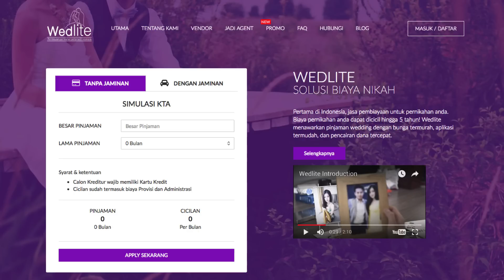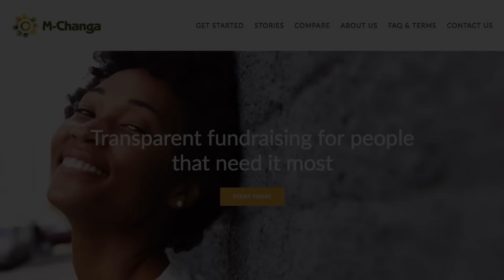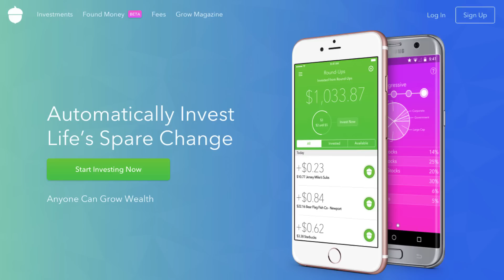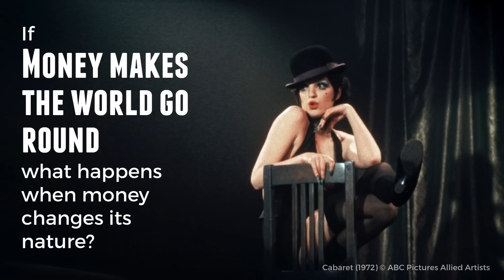Making Money in the Age of Pokemon Go | Stefano Tresca | TEDxBologna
Founding member of Level39 (London), Europe’s largest tech accelerator for finance and future cities. Stefano worked in over 20 countries, as a programmer turned lawyer turned entrepreneur. Many years ago, he felt in love with the city of London, and that's where he lives now when he's not travelling.

Membro fondatore di Level39 (Londra), il più grande acceleratore di startup d'Europa nei settori finanza e smart city. Stefano ha lavorato in oltre 20 paesi, è stato programmatore, avvocato e imprenditore. Da teenager si è innamorato della città di Londra, ed è qui che è tornato dopo tanti anni passati in giro per il mondo.